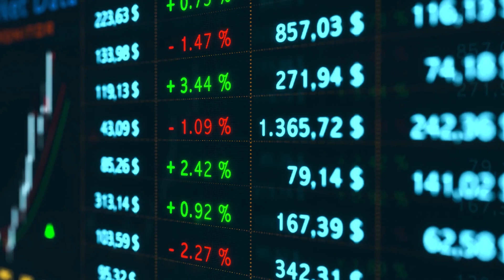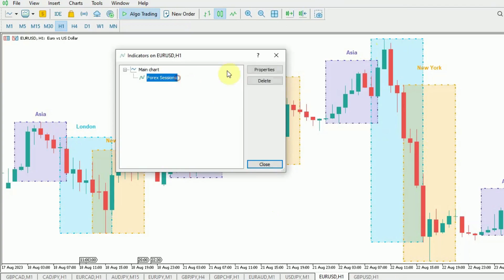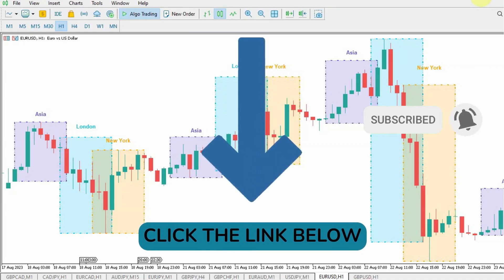Forex Sessions Indicator Unveiled – Mastering Market Dynamics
Forex Sessions Indicator

Are you ready to dive into the heart of Forex trading's rhythm? Introducing the Forex Sessions Indicator – your ultimate tool to decode the market's dynamic movements across the Asian, London, and New York trading sessions. Say goodbye to guessing when to trade and hello to precision with our revolutionary indicator!

In this groundbreaking video, we're unveiling the Forex Sessions Indicator, a game-changer designed to give you unparalleled insights into the market's session-based movements. Whether you're a new trader seeking clarity or an experienced pro looking for an edge, this indicator is your compass to navigate the Forex landscape with confidence.

Understanding the importance of different trading sessions is the key to unlocking trading success. The Asian session sets the tone, the London session brings volatility, and the New York session adds its own flavor of excitement. We delve into the significance of each session, explaining how their characteristics impact trading strategies and opportunities. You'll discover how aligning your trades with these sessions can significantly enhance your success rate.

But that's not all – get ready for the star of the show: the Forex Sessions Indicator. With its clear, illustrative zones, it demystifies the trading sessions' boundaries on your charts. No more guesswork – you'll instantly know where one session ends and another begins. And the built-in alert feature? It's your personal market whisperer, notifying you when price touches key levels during your chosen sessions. Get alerts on your computer or phone, keeping you ahead of the game no matter where you are.

Customization is king, and our indicator puts you in the driver's seat. Choose to display only the sessions that matter to your trading strategy – Asian, London, New York, or any combination you prefer. This flexibility ensures you're focusing on what's relevant to you.

In the ever-evolving world of trading, timing is everything. The Forex Sessions Indicator is your secret weapon to seize trading opportunities as they unfold. No more second-guessing or missed chances – it's time to trade with precision, insight, and confidence.

Join us in this video as we unpack the Forex Sessions Indicator, revealing how it empowers traders of all levels to harness the power of sessions for a competitive edge. Say goodbye to uncertainty and hello to strategic trading. Embrace the future of trading with the Forex Sessions Indicator and unlock your potential for success.

Timestamps:
Forex Sessions Indicator ~ 0:00
Conclusion ~ 2:00

●▬▬▬▬▬▬▬ EXTRA INFO ▬▬▬▬▬▬▬●
Online Business, E-commerce, Ecommerce Software, Forex Trading, Email Marketing